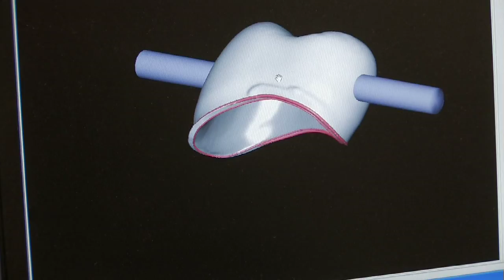Advancing Oral Health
For more than 125 years, the College of Dentistry has been an integral part of The University of Iowa and a resource to the state of Iowa. The great majority of Iowa dentists are alumni of the College of Dentistry. The strength of our relationships with the university, the state, the profession, and with academic colleagues, alumni, practitioners, and industry, has enabled us to become one of the top dental schools in the United States. Our connections involving graduate education and research extend well beyond national boundaries, and give the College of Dentistry a reputation that is recognized worldwide.

With the arrival of the 21st century, our curriculum reflects new knowledge, technical excellence, ethics and practice management, with an increased emphasis on critical thinking and problem-based learning.

Planning intensifies for our $61 million building transformation. The main phases will include a 35,000-square-foot addition; renovation/transformation of all of the clinics; renovation of the research areas; and upgrades of infrastructure (e.g., heating and cooling). This is a pivotal moment in the history of the College of Dentistry. Alumni, friends, The University of Iowa, and the state of Iowa are investing in the oral health of Iowans and a first-rate dental college.

Over 25 new faculty have been appointed to complement an experienced senior faculty. All new faculty have advanced training.

We are are currently the only dental school with advanced programs in all recognized specialty areas. Every discipline has at least one national leader. Outreach programs focus on children, special needs patients and seniors, including our national award-winning Geriatric Mobile Dental Unit.

Our research collaborations involve almost every college at The University of Iowa, other institutions in this country and abroad, and major oral health care companies. This scholarly environment nurtures the largest dental student research program in the nation, and supports a number of federally funded interdisciplinary research centers involving faculty from departments across the campus. Remaining current in a world of increasingly complex cases and constantly evolving technology will present a continuing challenge for future practitioners. By linking education with clinical care and research, the College of Dentistry is anticipating these needs, and is preparing dentistry for the future.